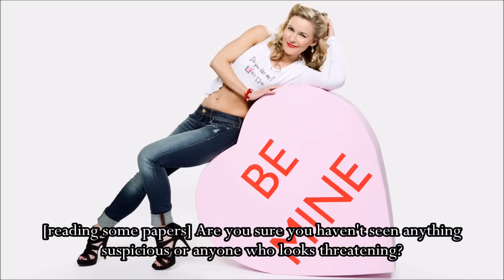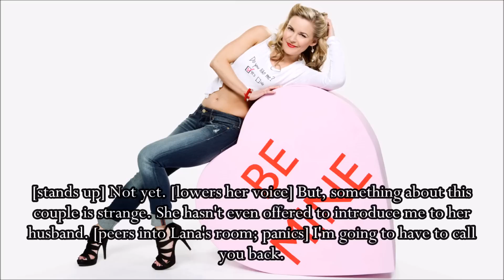WWE ➳ Starting Over 1x05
OPEN ME! :)
if any of my subscribers were affected by the incidents around the world this past Friday, please know that my thoughts are with each and every one of you.

CAST:

Summer Rae: Mayren Orozco
Renee Young: Delia N.
Brie Bella: Sapphire Cobalt
Roman Reigns: karriem muhammad
Dean Ambrose: XxXWWE Paige ™XxX
Seth Rollins: Jada Parker
Kelly (Kelly) Torozzo: Ali Mizanin
Eva Marie Torozzo: BellaTwinMadness
Stephanie (McMahon) Torozzo: MrsMarie Orton

Intro clips were found on Vimeo.